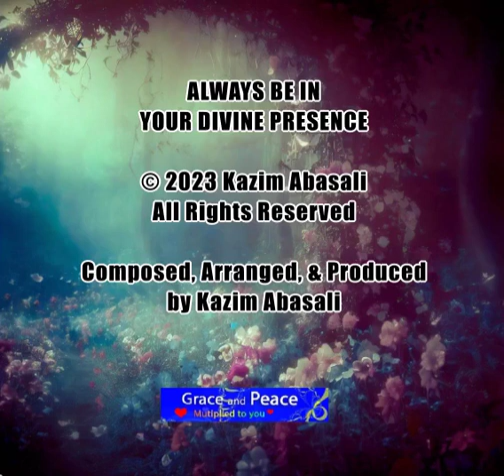Always Be In Your Divine Presence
Peaceful Music - the peace that surpasses all understanding.
Christ-centered, Christian Music.
Music that is Graceful, Harmonizing, Soothing, Comforting, Calming, Restful, Tranquil, Therapeutic, and Gentle.